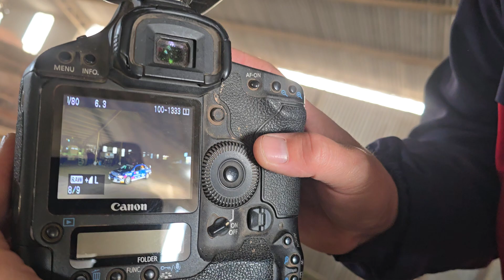RyM para TELEFE RallyCordobes en Esmeralda Santa Fe Ambiente y Accion sab 27 jul 2024(2)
RyM para TELEFE RallyCordobes en Esmeralda Santa Fe Ambiente y Accion sab 27 jul 2024